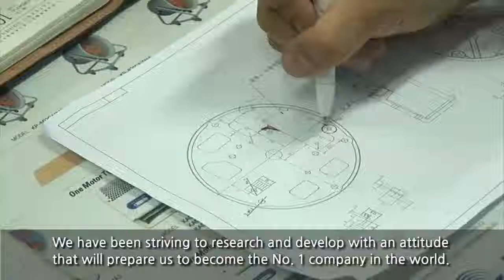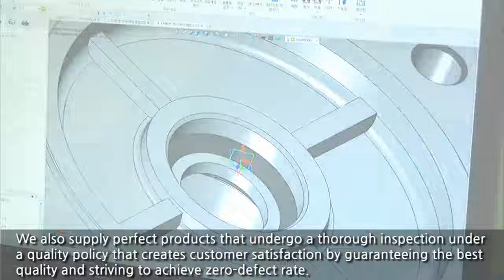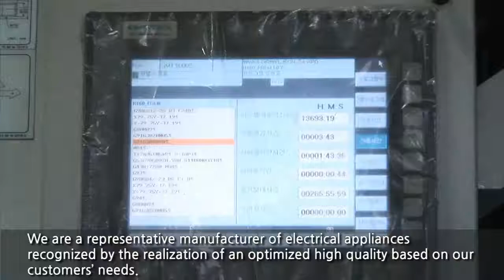KIJEONSA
Company Introduction
Since its establishment in 1968, Kijeonsa has been specialized in the production of industrial motors, ring blowers, blowers, and industrial fans. Over 48 years, Kijeonsa could have been growing steadily without losing credibility on its products and quality. Kijeonsa has been growing by producing industrial Motors, Ring Blower, Blowers, Fans, and ventilators, strongly focusing on quality assurance and technology development. Kijeonsa technology has been proven by world class leading companies and becomes as core technology for the business with customers.

Main Products
Industrial Fan
Portable Fan
Ring blower
Turbo Blower